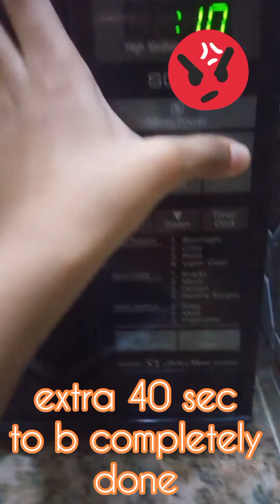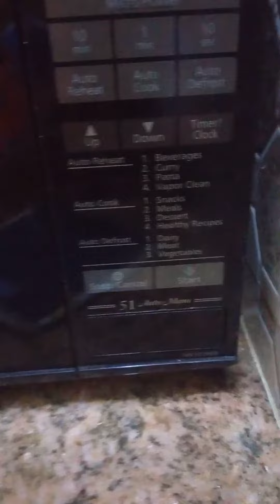POPCORN time😘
how to make Popcorn in oven in just 1 minute